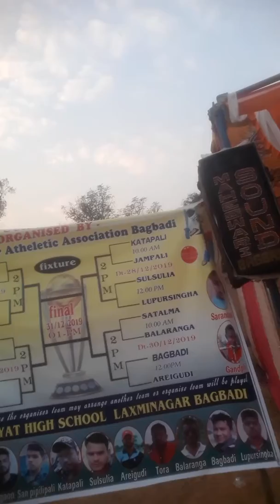Bargarh Dist, Pachim odisha,, BAGBADI. ( cricket. Comentry. Box....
Cricket.  Comentry.  == Box...BOX